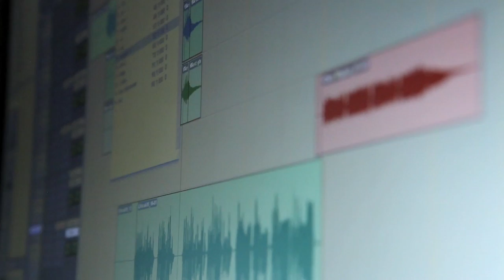goodbyemotel - Set It Off (Official Video)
Official Music Video for goodbyemotel's "Set It Off", from their new EP "People" released in October 2012. Directed and shot by: Nicebike Productions.

Director: David Schmidt